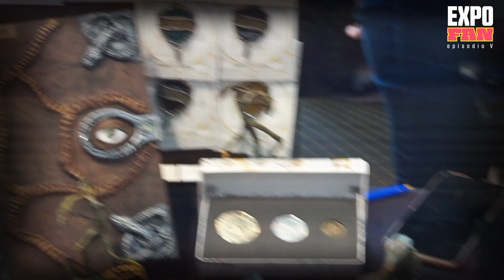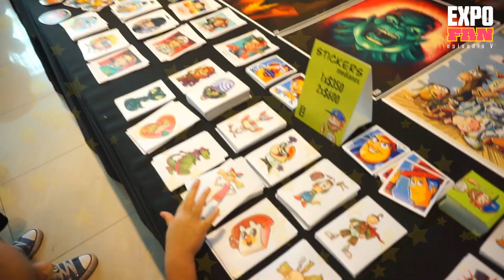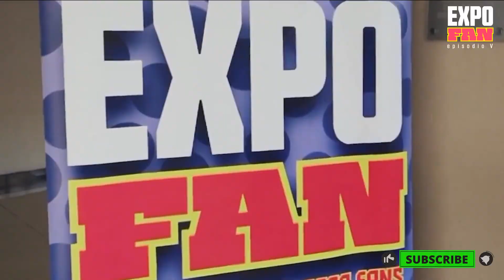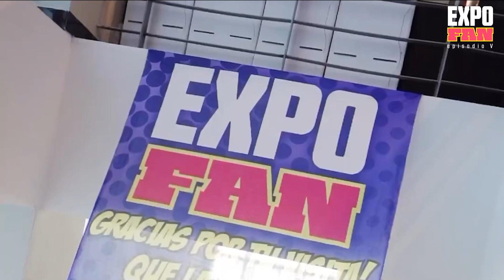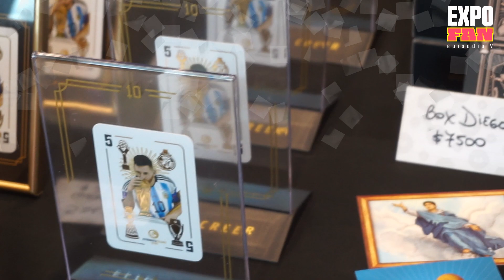¡Expo Fan 2023: La Sorpresa que Nadie Esperaba!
¡En este video les vamos a mostrar lo que pasó cuando fuimos a Mar del Plata para la Expo Fan 2023!

¡No esperábamos que fuera tan grande! Desde el momento en que llegamos allí, nos sentimos abrumados por el tamaño y el alcance de la Expo Fan 2023. Le mostraremos todas las nuevas y emocionantes tendencias y productos que vimos, y le diremos todo sobre el evento. ¡Así que estén atentos, porque en este video les vamos a dar un vistazo de lo que pasó cuando fuimos a Mar del Plata para la Expo Fan 2023!